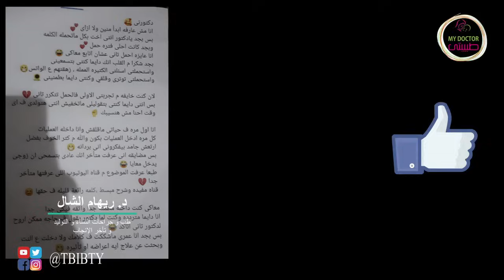طرق تسهيل فتح عنق الرحم طبيعيا و فى المنزل |د. ريهام الشال